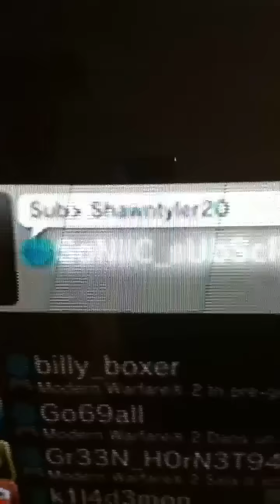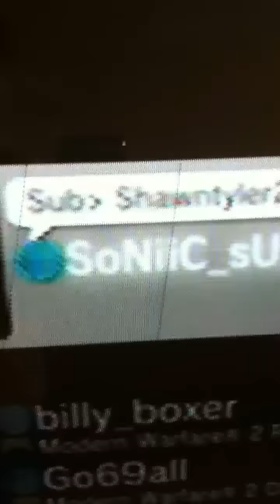HO$T MW2 CL and a Mod Menu for free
just Sub- Shawntyler20 and you get a CL and VIP or 20psn for life